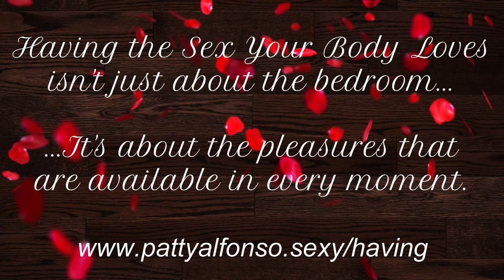Relaxing into Pleasure with Patty Alfonso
Find out more about the series Having the Sex Your Body Loves

We being February 19th!

A catalyst for transformation, Patty Alfonso is an internationally acclaimed speaker and facilitator.  She is the author of the #1 International Best Selling book Your Body as the Creation of Consciousness™ and Dancing as the Body of Consciousness.  She is also the host of the weekly online show Consciousness is Sexy.

Patty is a world traveler with a global business that inspires her clients to create magic in their life with their business, their bodies and in their relationships.  She is also the Creator of ole Dancing For Consciousness™ and The Essence of You™